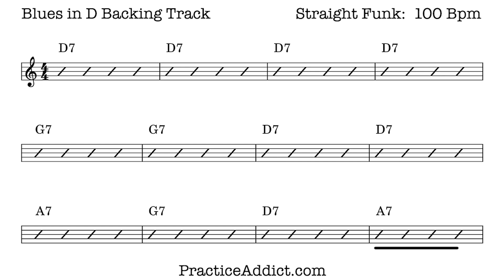Funky Blues in D Backing Track (minus Bass), Straight, 100 bpm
Funk Blues Backing Track.
A mid-tempo funky blues for practicing:
- Blues melodies
- Improvised solos
- Working on difficult or unfamiliar keys
- Double-time fragments